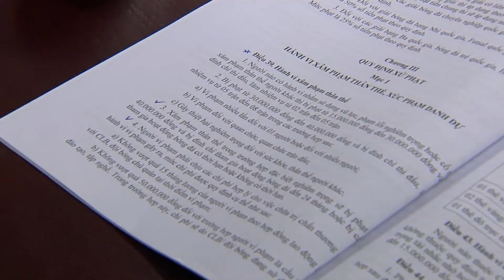BAN KỶ LUẬT VFF ĐƯA RA ÁN PHẠT VỚI HOÀNG THỊNH SAU TÌNH HUỐNG PHẠM LỖI VỚI HÙNG DŨNG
BAN KỶ LUẬT VFF ĐƯA RA ÁN PHẠT CHO HÀNH VI CỦA HOÀNG THỊNH VỚI HÙNG DŨNG
Hãy đồng hành cùng Cận Cảnh Bóng đá Việt Nam
Những video, tin tức mới nhất của bóng đá Việt Nam sẽ luôn được cập nhật nhanh nhất dành cho tất cả mọi người